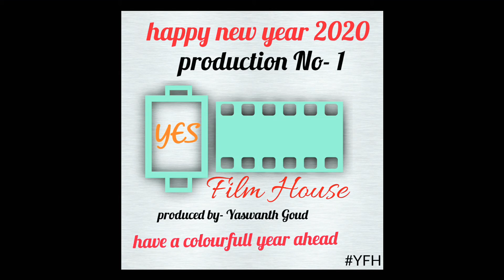"Yes Film House" Production-1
A social awareness short film